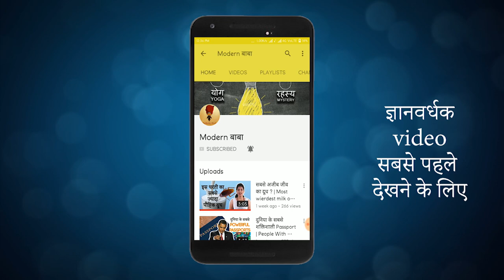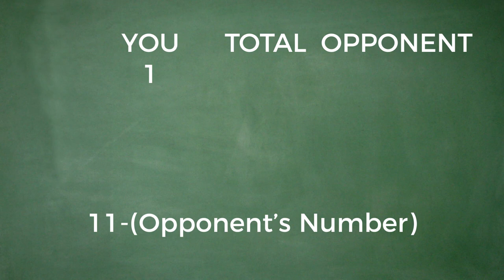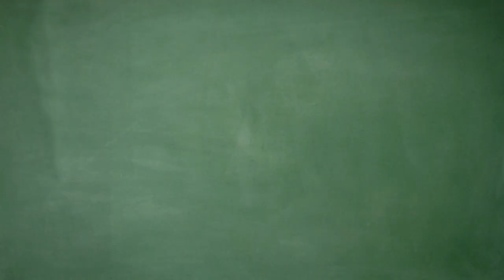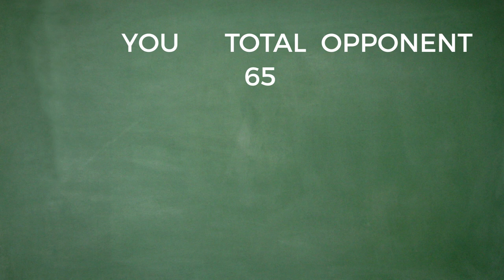एक खेल जो आप हमेशा जीत सकते हैं | A Game You Can Always Win Hindi | Modern Baba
100  गेम की शुरुआत  ऐलिस इन वंडरलैंड के लेखक लेविस करोल द्वारा की गयी थी | यह खेल खेलने में काफी रोमांचक और लॉजिक से भरा हुआ है | इस खेल को आप गणित के खेल की तरह भी देख सकते हैं |

The 100 game was created by the Reverend Charles Lutwidge Dodgson -- who you may know for writing Alice In Wonderland under the pen name Lewis Carroll.

Carroll’s Oxford students were amazed. On February 5, 1856 he wrote in his diary: “... the trick of counting alternately up to 100, neither putting on more than 10 to the last number named, astonished them not a little.”